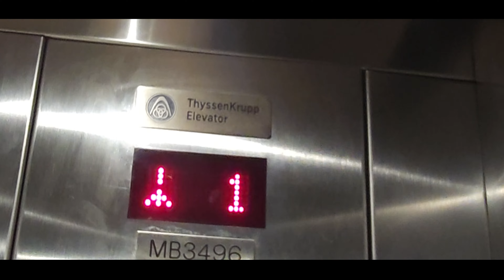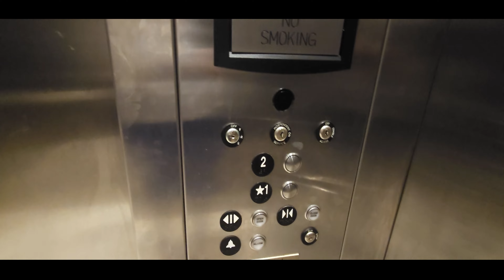TK Hydraulic Elevator @ CVS Pharmacy in Miami Beach, FL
I had no idea that a certain CVS Pharmacy has an elevator like some others.
Elevator Facts

Brand: Thysseenkrupp
Hoist: Hydraulic
Fixtures: MAD
Type: Passenger
Capacity: 2500 lbs
Speed: 75fpm
Video Facts

Date Recorded: 4/14/24
Recording Device: Samsung Galaxy s23 Ultra
Format: 1080p 60fps
Other Elevator Enthusiasts: None
No Spamming allowed, please